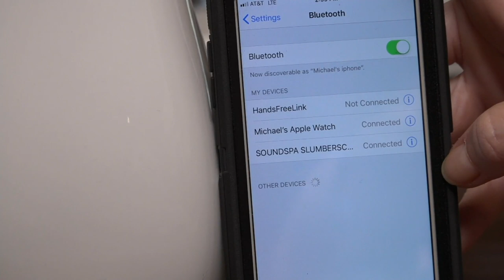HoMedics SoundSpa Slumber Scents Aroma Alarm Clock on QVC